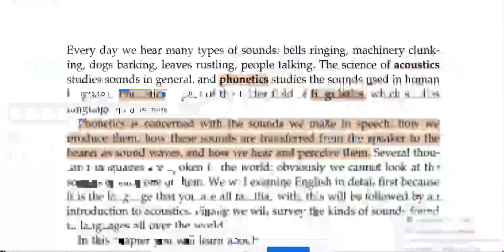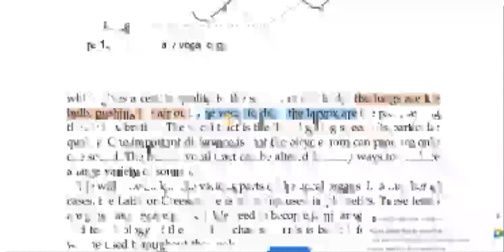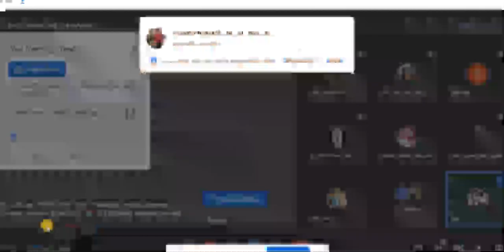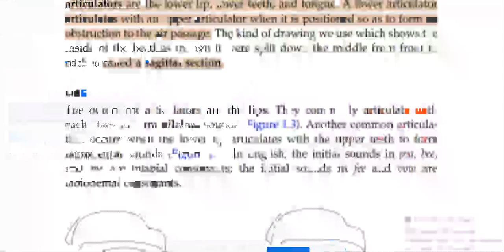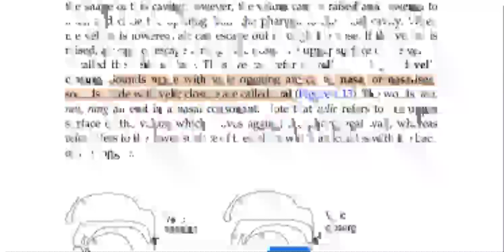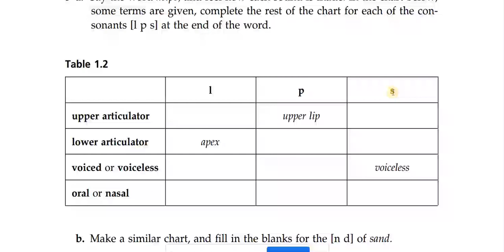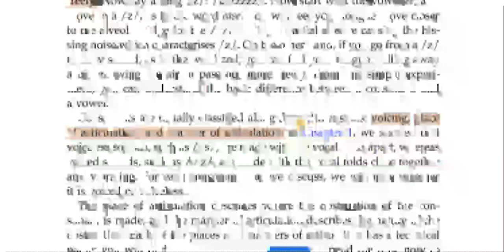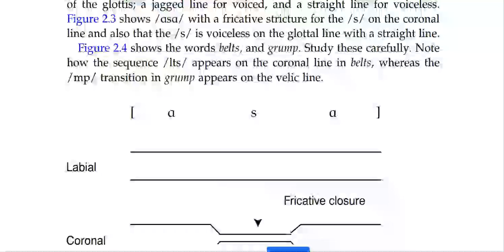محاضرة صوت خاص لطلبة جامعة ميسان وبابل مرحلة اولى قسم اللغة الإنجليزية كلية التربية الأساسية.